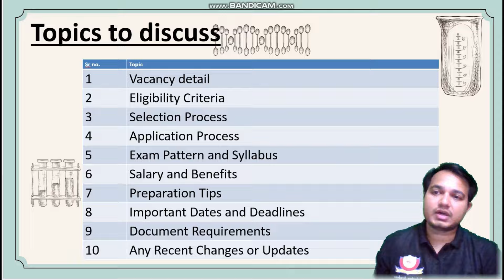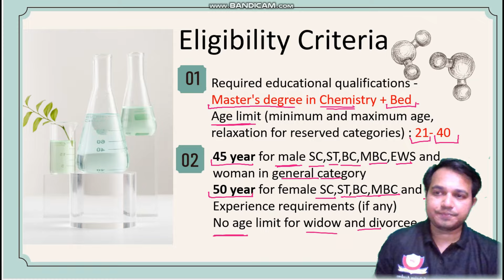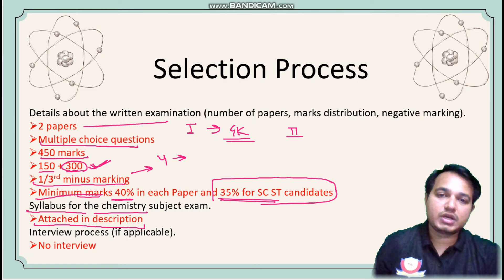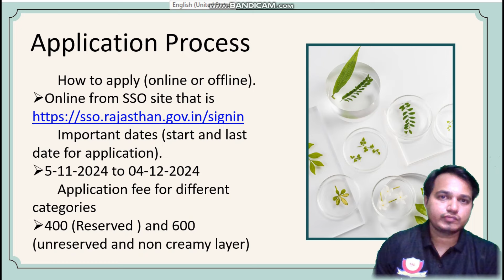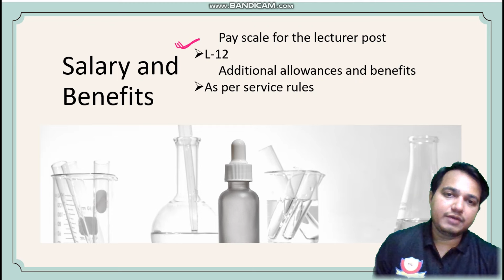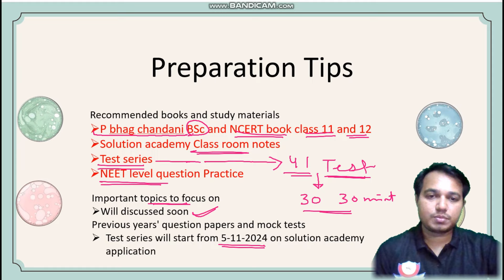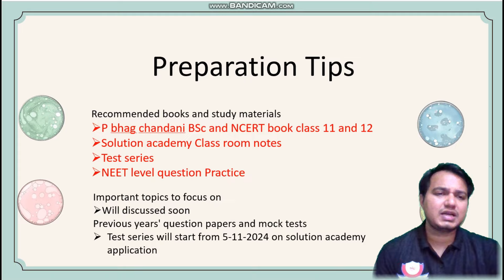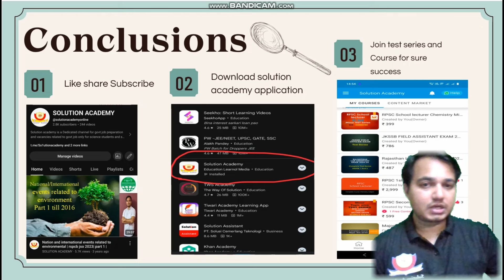RPSC 1st Grade Chemistry - The Ultimate Study Guide!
whole course series for competitive exams and school education class 9th, 10th, 11th, 12th, BSc, MSc, is going here keep watching us for daily videos. all videos form in Hindi and concepts are in English. comments us hard topics related to science subject. your comment encourage us to make more good videos.

Your query
1st grade vacancy 2024
1st grade new vacancy 2024
1st grade new vacancy
new 1st grade vacancy 2024
rpsc school lecturer new vacancy 2024
rpsc 1st grade chemistry
grade 1st vacancy 2024
rpsc 1st grade 2024 notification
1st grade chemistry test series
online course school lecturer chemistry
rpsc first grade 2024 vacancy
best coaching for 1st grade chemistry
2nd grade new vacancy 2024
2nd grade vacancy 2024
rpsc teacher vacancy 2024
rpsc first grade chemistry 2024 preparation
first grade chemistry test series 2024
1st grade chemistry 2024 strategy
1st grade syllabus
rpsc first grade preparation strategy
grade 1 new vacancy 2024
rpsc 1st grade new vacancy 2024 latest news
rpsc
rpsc 1st grade new syllabus 2024
first grade chemistry paper
rpsc 1st grade chemistry notes
first grade chemistry test series
1st grade chemistry strategy
rpsc 1st grade chemistry previous year question paper
first grade syllabus
rpsc 1st grade 2024 syllabus
rpsc first grade vacancy
1st grade syllabus 2024
rpsc teacher new vacancy 2024
1st grade vacancy
1st grade vacancy latest news
school lecturer salary in rajasthan
rpsc 2nd grade latest news today
rpsc exam preparation
rpsc second grade science old papers with vedio solution
rpsc second grade chemistry old papers
second grade chemistry old papers
rpsc school lecturer salary
rpsc school lecturer vacancy 2024
rpsc 1st grade exam date
rpsc chemistry
rpsc 1st grade chemistry online classes
rpsc 1st grade 2024 exam date
rpsc first grade 2024 exam date